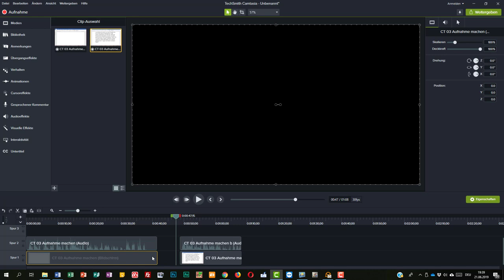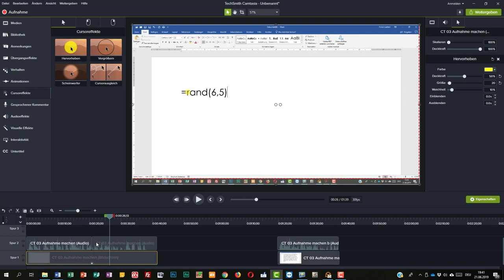CAMTASIA 10 Clips heften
Clips aneinanderheften.